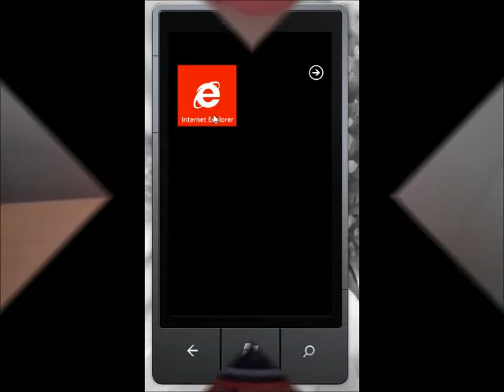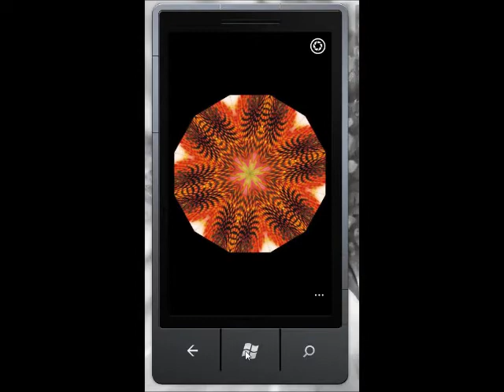Live Kaleidoscope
Live Kaleidoscope Windows Phone 7.5 App